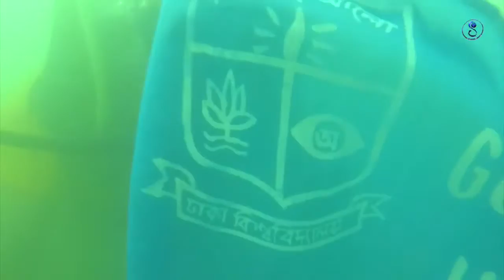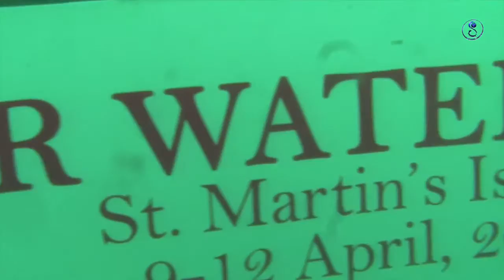Underwater Survey at St. Martins Island